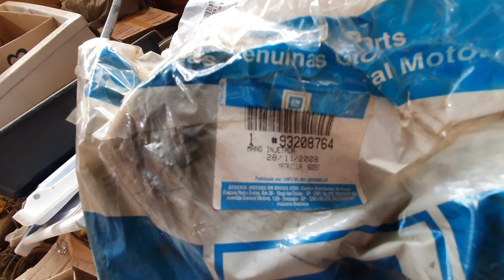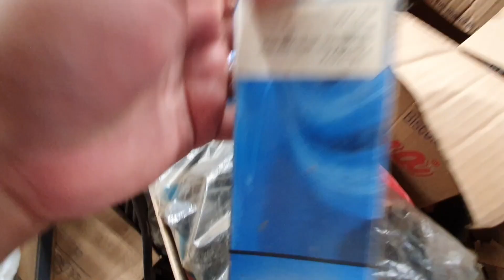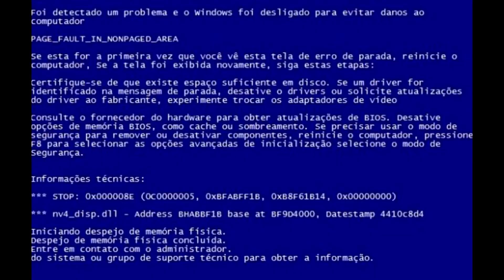A GARAGEM DO TRINDADE 😎 EPISÓDIO 02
Vamos para mais um episódio da Garagem do Trindade. Acompanhem!

MEUS CONTATOS:
📷 Me segue lá no instagram: @rafaeltds